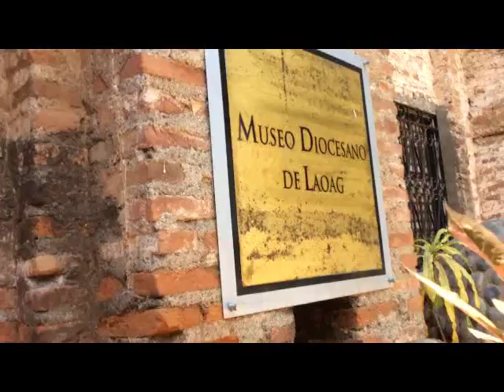Sarrat, Ilocos Norte Church Ruins